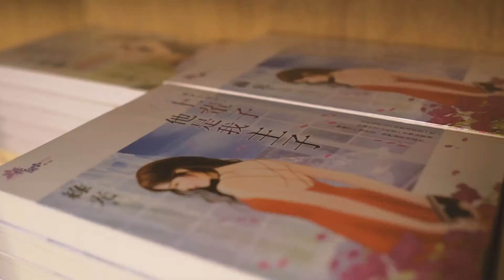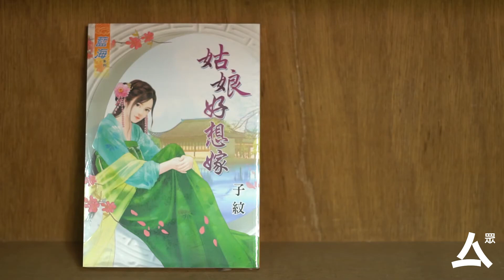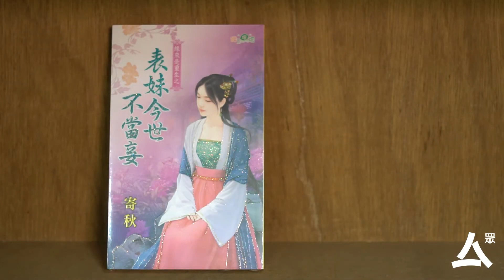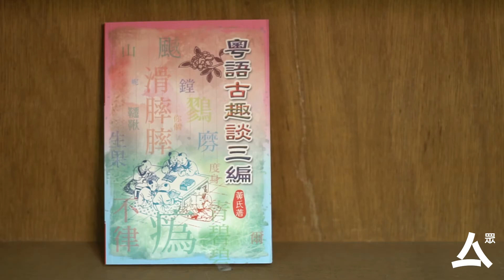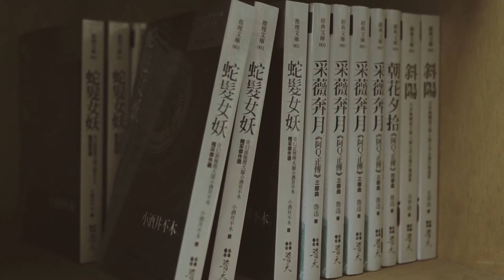基叔帶你逛書店 2017.05.06 全力圖書（下）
本集基叔和圖書批發商全力圖書的黃福佑，為大家介紹幾本暢銷書，聽吓佢哋講點解好睇。
《你的煩惱和痛苦都是假的》何權峰著
《七千零七夜　戀戀書廊》趙良駿著
《姑娘好想嫁》子紋著
《表妹今世不當妾》寄秋著
《粵語古趣談三編》黃氏著
《粵語古趣談正續編合訂本》黃氏著
《保衛粵語。保衛方言》黃氏著